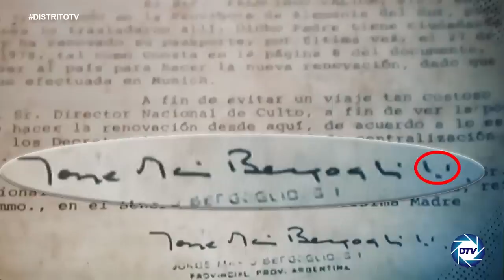EMR: 💥¡BOMBA!💥La MASONERÍA inflitrada en la ILGESIA CATÓLICA acabó con la vida del PAPA JUAN PABLO I